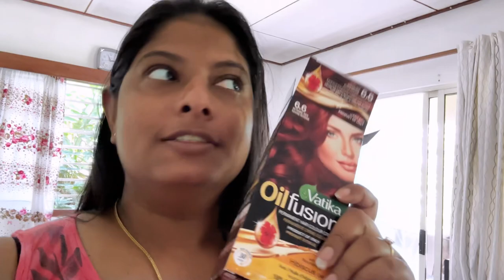කොන්ඩෙ පාට කරන්න ගිහින් වෙච්‍චි දෙයක් 😱😡💔🙄# Experiment Fail Day to Day Life